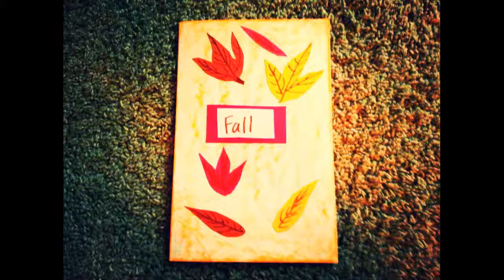Madgirlhowto channel trailer